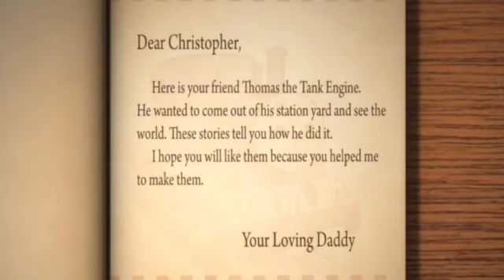Cartoon Manist Shorts Ep. 18 - The Sodor Speedway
Here is the eighteenth episode of my Cartoon Manist Shorts series.

This one sees Thomas trying to get into a competition that Lightning McQueen is taking part in.